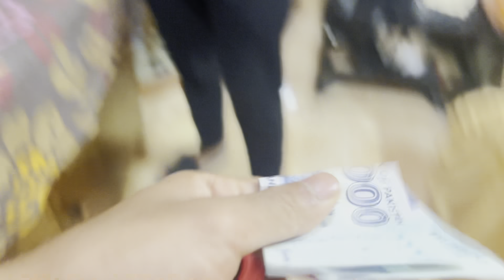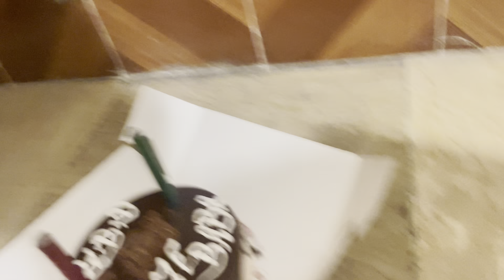SAB SE SASTI EID KI SHOPPING 😂😂🤣